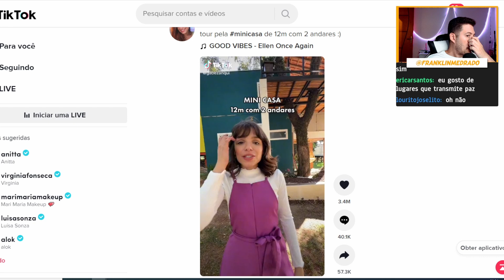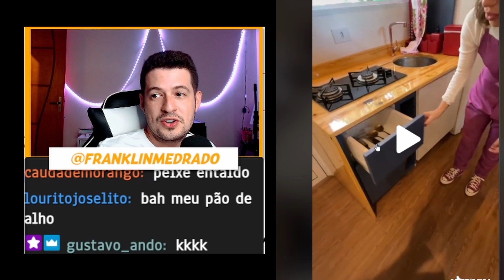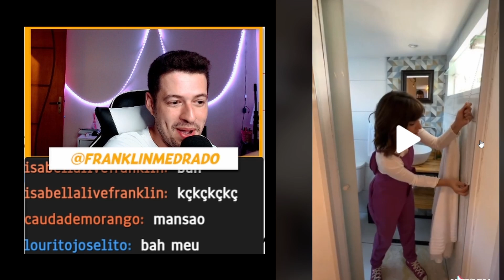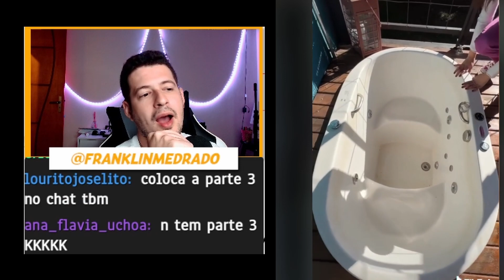A MENOR CASA QUE VOCÊ VAI VER HOJE!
Assista às lives ➤ Procure /franklinmedrado na roxinha!

Live seg - qua - sex (20:00)